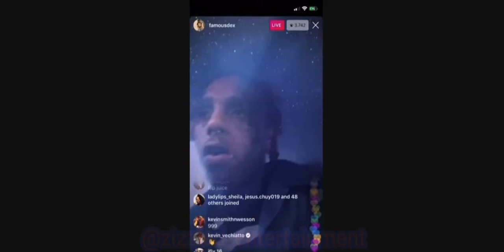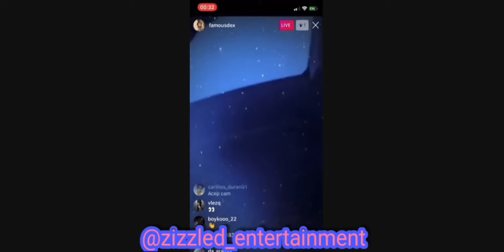🤔Famous Dex Gets Emotional & Denies His Seizure Being Caused By Drugs!